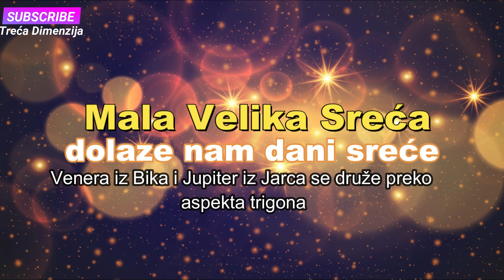28 Marta 2020 trigon Venere i Jpitera / Dolaze nam dani Sreće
Naravno, ovaj tranzit će najviše prijati Zemljanim znacima : Biku & Jarcu & Djevici i donijeće im puno pozitivnih događaja u narednih nekoliko dana.
Image by monicore from Pixabay
muzička podloga  Brooklin - Quincas Moreira